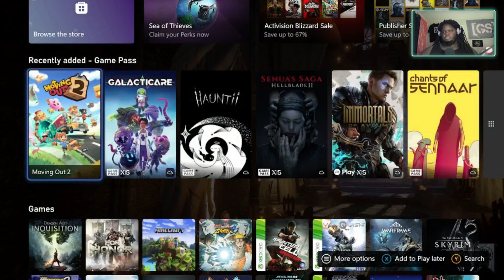We are HORRIBLE Golfers - Golf With Your Friends - Episode 1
Myself, Guapo, and Phoenix Nitro take on the world of Golf! Spoiler:. we aren't that great.

I've got merch now too!

GoonSquad Finally has merch! Go Go Go Go Go!

Dubby Energy is an energy drink powder you mix with water; no calories, no sugar, no crash, and no jitters!